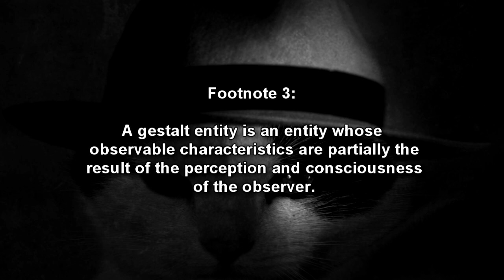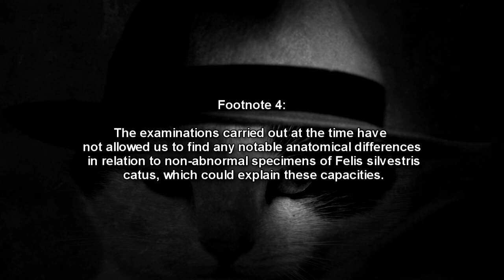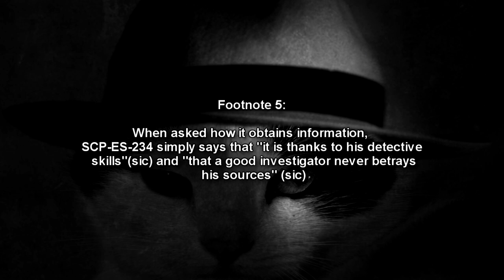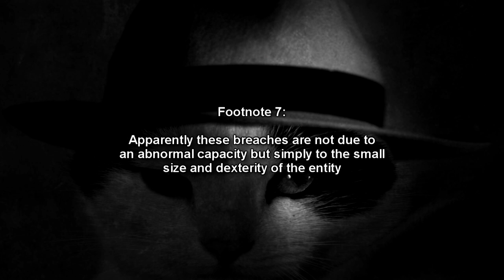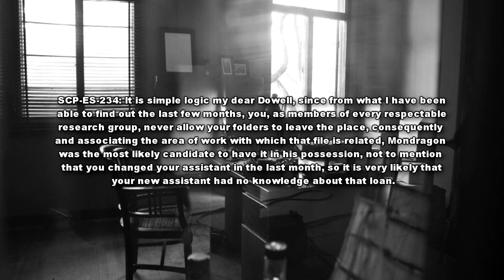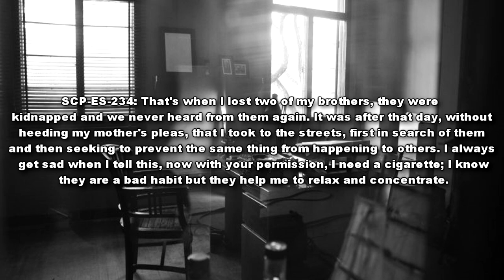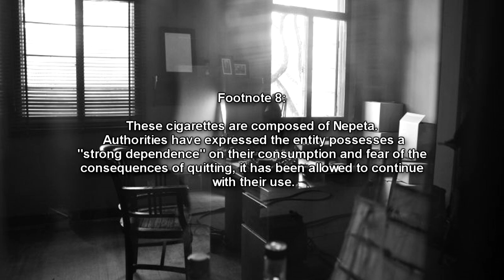This Cat Solves Crimes and Looks Dapper Doing It: SCP-ES-234 (Detective Marw, Private Eye)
This SCP Foundation reading video is about SCP-ES-234 "Detective Marw, Private Eye", from the Spanish Branch of the SCP Foundation wiki! SCP-ES-234 corresponds to a conceptual ontogenetic gestalt entity of variable appearance, which is currently perceived as a specimen of a male adult domestic cat (Felis silvestris catus) of approximately 5 years of age. The most notable anomalous characteristics observed in this entity correspond to its capacity for bipedal locomotion and speech. The use of human clothing (typically a raincoat and a dark grey hat) has also been observed.

According to testimonies obtained from subjects who have interacted with SCP-ES-234, the entity would be able to obtain information related to its interlocutor, either of a personal nature or in relation to problems that affect them in other areas, information that they make known during the conversation, on many occasions outside a clear context. The mechanism through which SCP-ES-234 would obtain the information has not yet been identified.

A secondary property associated with the entity is a phenomenon with onto-kinetic characteristics called a Noir event. During this event an area of 10 m2 around the entity is affected, registering a notorious chromatic alteration in the objects and people present in the place, being their characteristic colors replaced by different tonalities of white, black and gray, registering also a decrease in the level of luminosity present in the place. In addition, alterations in the clothing, language and mannerisms of the subjects have been observed inside the area affected by the phenomenon, becoming anachronistic and consistent with those used by SCP-ES-234 during this event6, which will revert to normal characteristics once the phenomenon is over.

SCP-ES-234 has repeatedly stated that it does not know the cause of this phenomenon or the reasons that trigger it.

Table of Contents:
00:00 Introduction
02:35 Description
05:20 Addendum 1: Callejero Incidents and the establishment of Protocol Maltese Falcon
07:37 Addendum 2: Interview with SCP-ES-234
13:02 Addendum 3: Pan Incident
13:54 Addendum 4: Further communications in relation to SCP-ES-234

Written by Jakuwoski